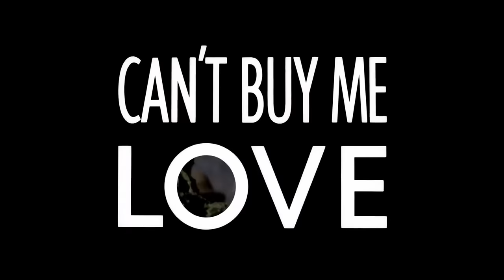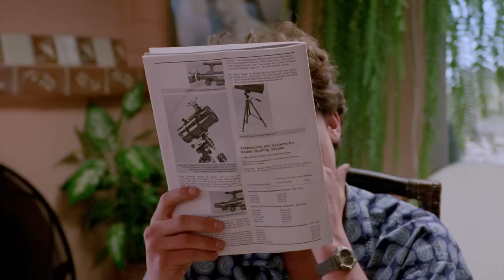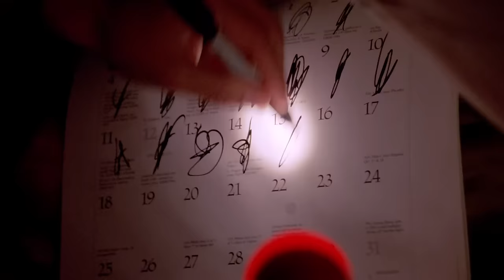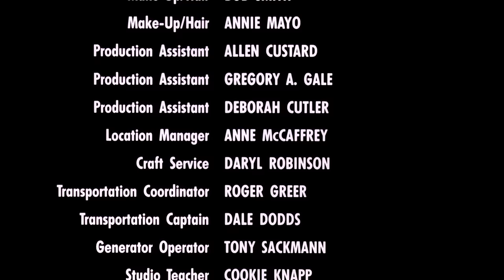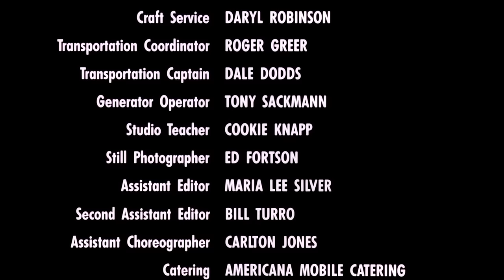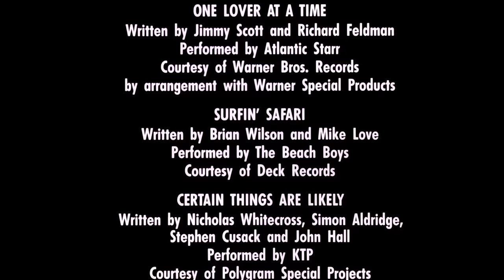Can't Buy Me Love (1987) Full Movie HD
Ronald Miller (Patrick Dempsey) is tired of being a nerd, and makes a deal with one of the most popular girls in school to help him break into the "cool" clic. He offers Cindy Mancini (Amanda Peterson) a thousand dollars to pretend to be his girlfriend for a month. It succeeds, but he soon learns that the price of popularity may be higher than he expected.

Movie:       Can't.Buy.Me.Love.1987

Actors:      Patrick Dempsey,Amanda Peterson,Courtney Gains,Tina Caspary

Director:    Steve Rash

Languages:   English

Genres:      DRAMA/ROMANCE